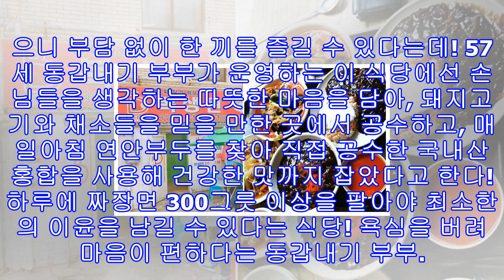'생방송오늘저녁' 인천 1500원 짜장면 중국집 옥련동 '복생원' 김영호 이미숙 부부